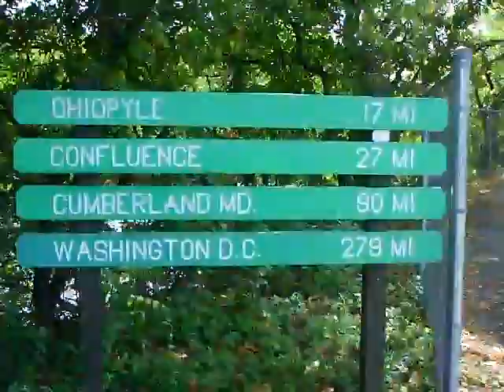bike trip 006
my bike trip from mckeesport to confluence pa